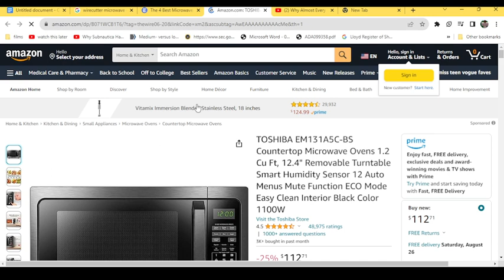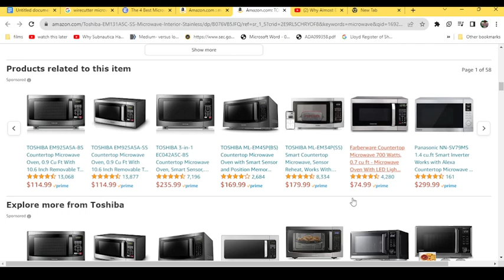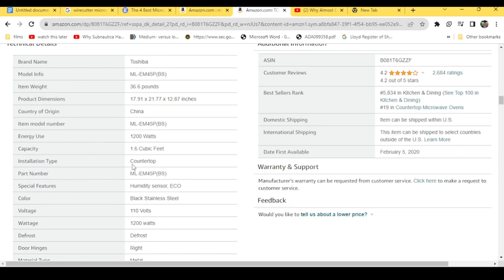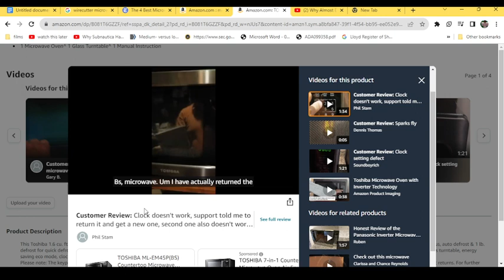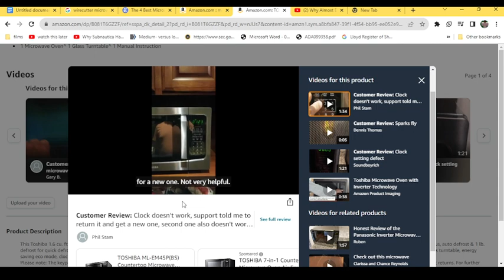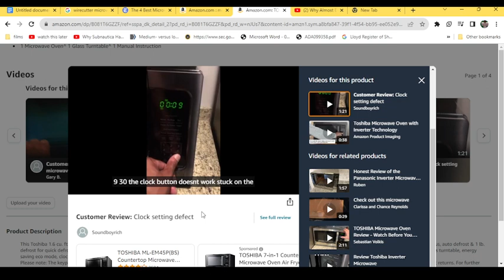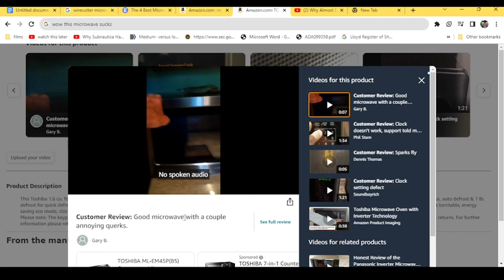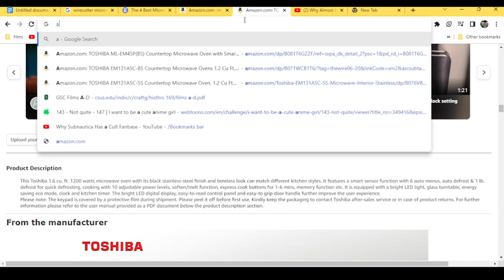Microwave Research (test video) (may not be HD)